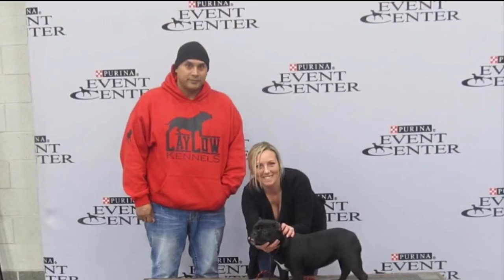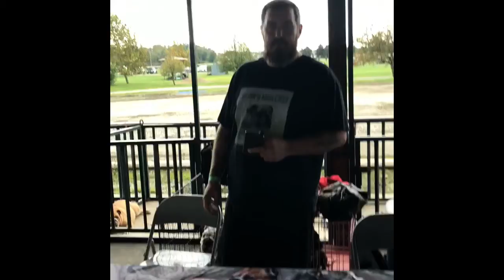962346EA A4EB 463E 9A0C 4091D86AF55A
For My Dogs